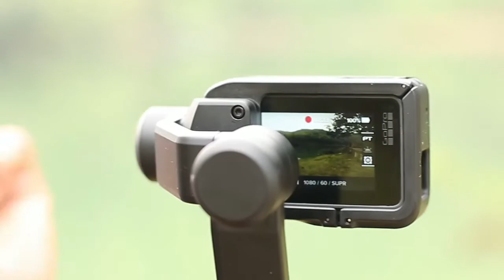Unboxing GoPro karmagrip | The Montage | Pokhara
video shot in city of lakes, Pokhara, Nepal